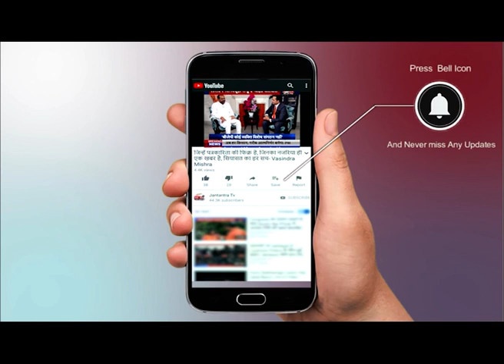दिल्ली स्पेशल || Delhi Bulletin News || Part-02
Watch Delhi Live news only on JantantraTV